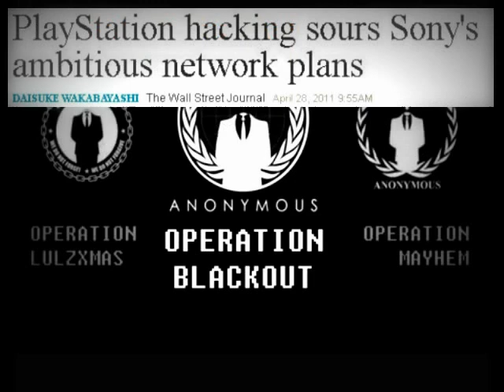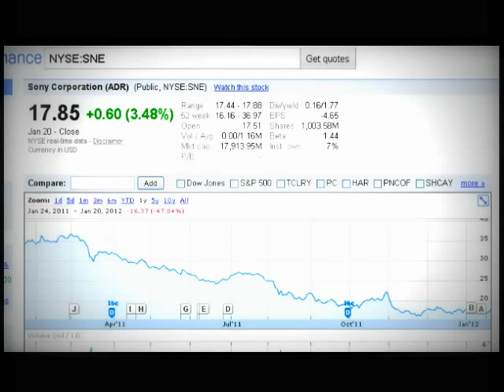Anonymous vs. Sony. Battle for Internet Freedom.Sony Forgot That Music Is An Art,Not a Business.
First of all, Music is a piece of art where the whole point of it is to sing it while you shave, share it among your friends; tell everyone how great song I have heard. YOU want to criminalise it.
IT IS NOT ACCEPTABLE. YOU WILL FAIL as a brand if you will insist on raising your hand on internet freedom and on your own clients.

Sony warns annual loss will be almost twice as bad as forecast